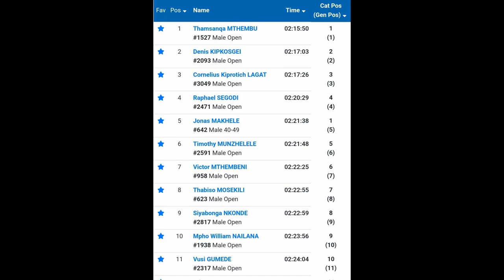Kaapsehoop Marathon 2023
Kaapsehoop Marathon 2023 taking you on a journey from start to finish on the 42km race